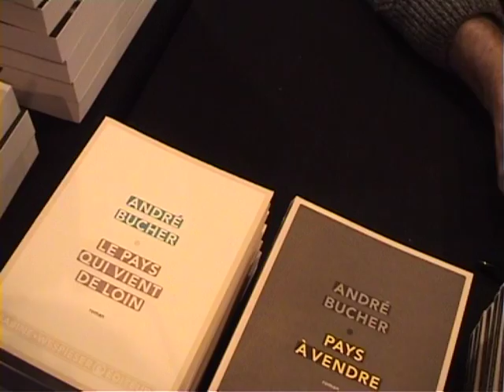Entretien avec Andre Bucher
22e salon du livre de Colmar 2011

Entretien avec André Bucher, écrivain des grands espaces, installé à Sisteron dans les Alpes de Haute Provence.

Il est l'auteur de

Pays à vendre
La cascade aux miroirs
Le pays qui vient de loin
Le cabaret des oiseaux

édités chez Sabine Wespieser